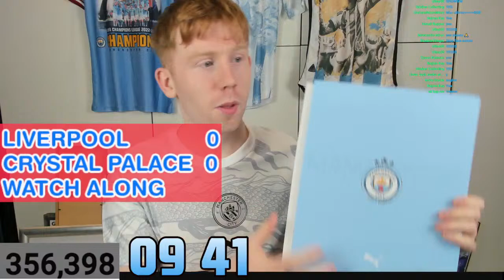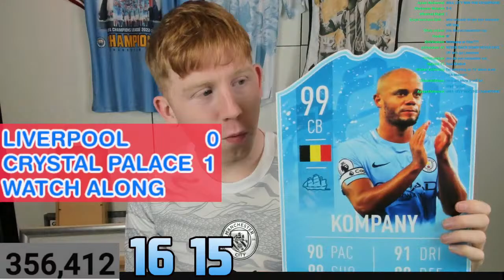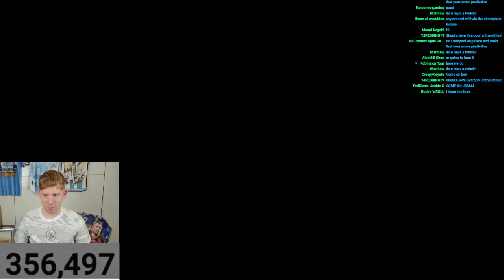LIVERPOOL 0-1 CRYSTAL PALACE - PALACE STUN ANFIELD!!!!!!!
We are watching Liverpool take on Crystal Palace in a huge game at Anfield in the Premier League!

We'll be watching Liverpool take on Crystal Palace! Can Liverpool bounce back from Thursdays defeat or will Crystal Palace make history and win at Anfield?